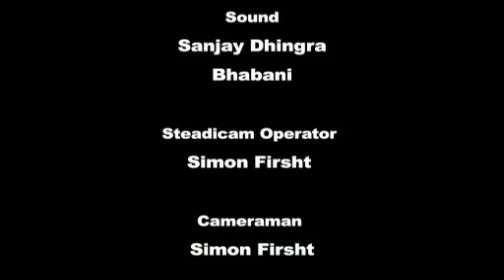Maggie Gyllenhaal & The Esprit 'Big Bang' Indian Documentary 2011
DP: Patrick Duval
Camera and Steadicam by: Simon Firsht
Directed by: Simon Thomas